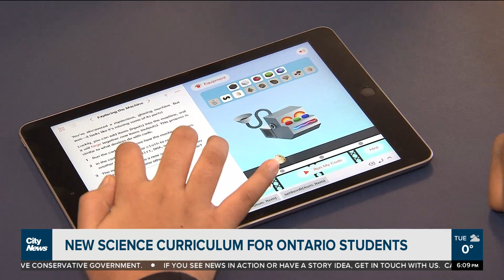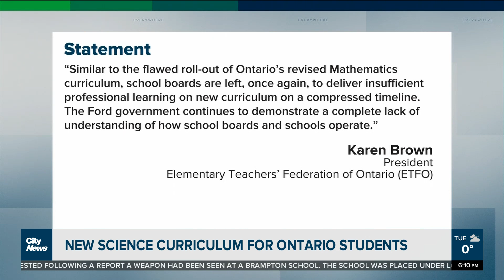Ontario schools science curriculum gets an upgrade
The province will be introducing new coding and emerging technology elements for Grades 1 to 9 this fall. Mark McAllister provides a look while elementary teachers give the timing a failing grade.